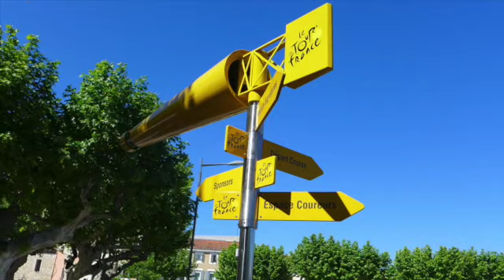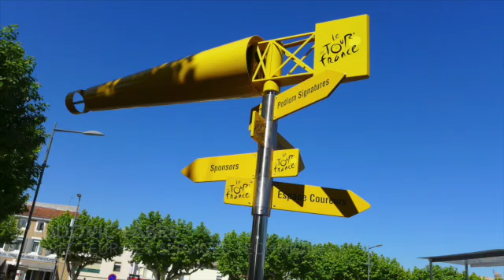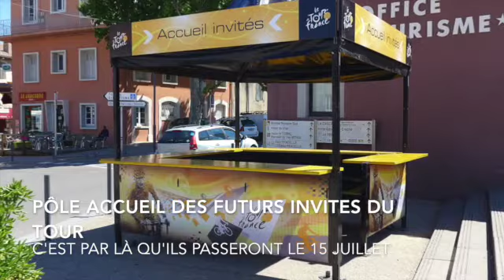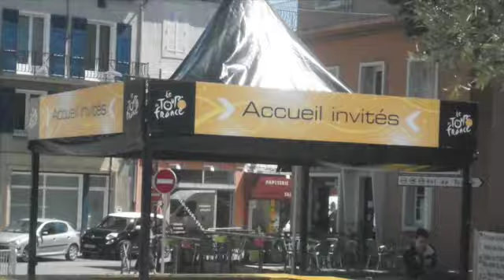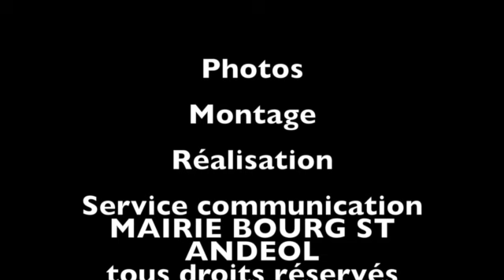TOUR DE FRANCE 2016 ESSAI DU VILLAGE OFFICIEL 17 mai 2016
Cette vidéo traite de TOUR DE FRANCE 2016 ESSAI DU VILLAGE OFFICIEL 17 mai 2016